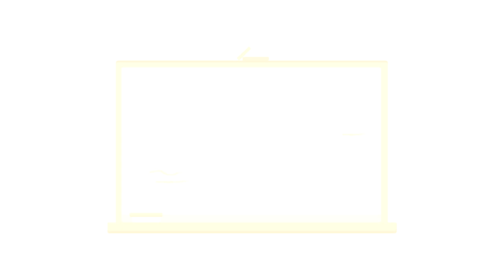EXPANDIR O CONHECIMENTO 🧠 fora da sala de aula #3 | Dicas do NOP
Será que vale a pena estudar fora da sala de aula? Claro que dá! Na dica de hoje, você vai descobrir as vantagens que isso pode te trazer.
A coordenadora do Núcleo e Orientação Psicopedagógica (NOP) aqui do UniSant'Anna, profa. Giselle Fernandes te explica direitinho. Se liga na Dica do NOP!